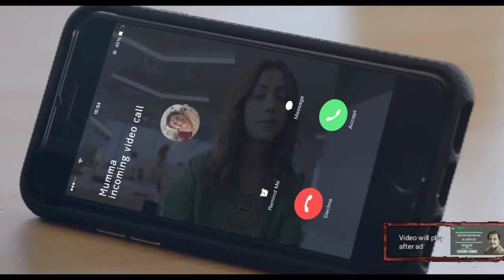Chokher Joler Hoy Naa Kono Rong | Bengali Full Audio Song | Kishore Kumar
Presenting the one of the popular bengali song ;- " Chokher Joler Hoy Naa Kono Rong ".. This song was singing by the famous Indian singer Kishore Kumar...
Song Name :-«Chokher Joler Hoy Naa Kono Rong»
Singer :- Kishore Kumar
Music & Song Courtesy🎶:- Inreco Entertainment